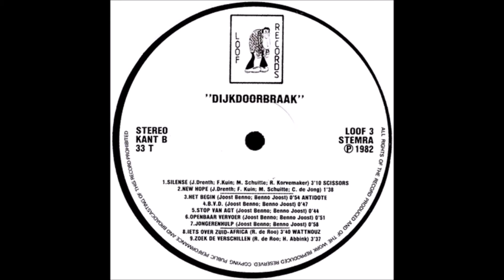Antidote - Jongerenhulp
Various ‎– Dijkdoorbraak
Label: Loof Records ‎– LOOF 3
Format: Vinyl, LP, Compilation
Country: Netherlands
Released: 1982
Genre: Rock
Style: Alternative Rock, New Wave, Punk, Ska